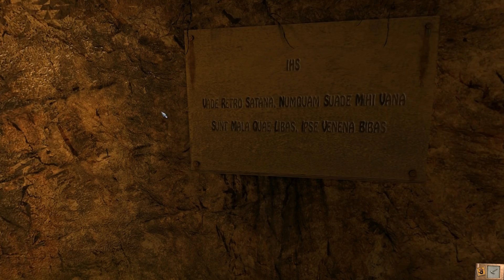Let's Play Dracula 4: The Shadow of the Dragon (deutsch) - Teil 2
Vom Vambery Anwesen zum Familiengrab auf dem Friedhof.